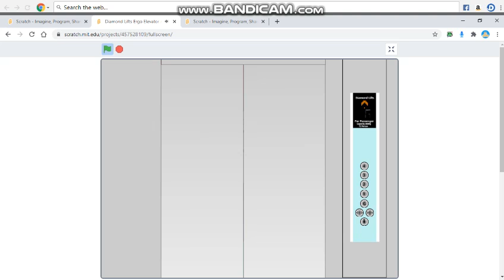Diamond Lifts Ergo Elevator At OVS In Awell Mall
Elevators Info :
Brand : Diamond Lifts
Year Installed : 19 February 2019
Capacity : 12 Persons And 800 Kg
Voice : Hyundai
Fixtures : Ergo
Elevators Ratings : 4.7/5
Elevators Death-Trap : 1.3/5. (Because Got Ruined The Indicator And Alarm Button)
(READ MORE IMPORTANT)
Press Space To Go Basement